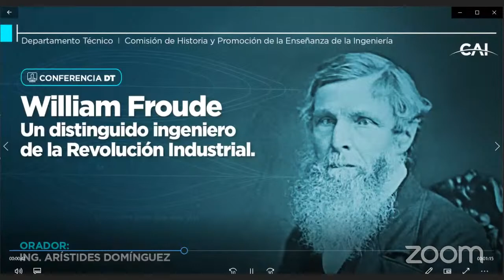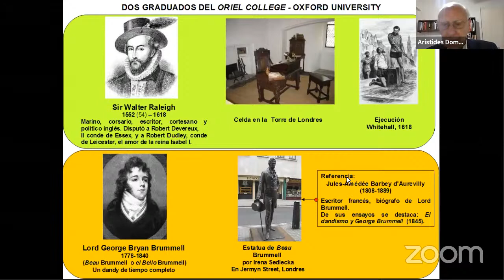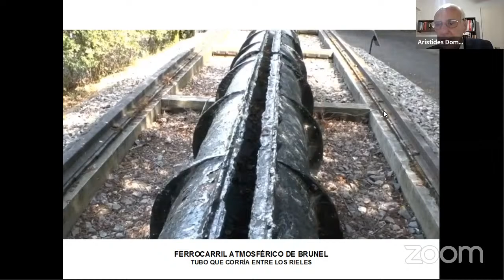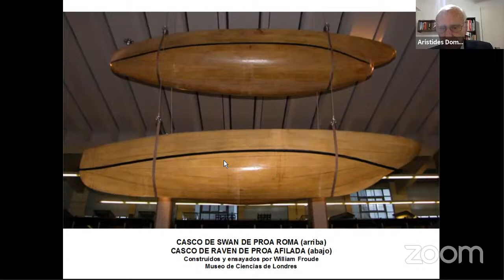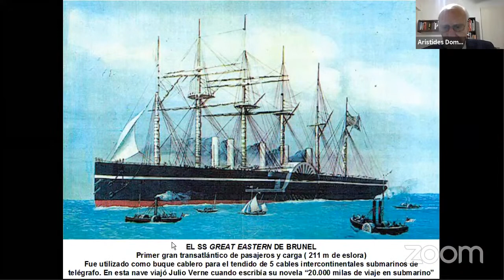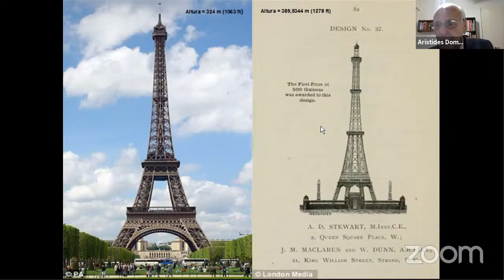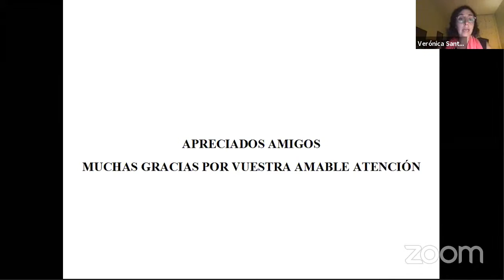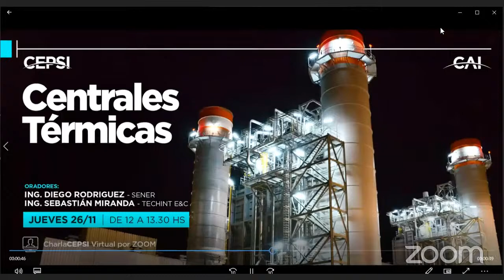Conferencia DT: William Froude, un distinguido ingeniero de la Revolución Industrial.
El Ingeniero Arístides Domínguez brindó una conferencia organizada por la Comisión de Historia y Promoción de la Enseñanza de la Ingeniería, del DT del CAI.
Domínguez, Ingeniero mecánico graduado en la Facultad de Ingeniería de la UBA y Master of Science in Civil Engineering, del Instituto Tecnológico de Massachussets, (USA) y tiene un posgrado en Ingeniería Nuclear en la Facultad de Ingeniería de la UBA. Además es profesor consultor de la Facultad de Ciencias Fisicomatemáticas e Ingeniería de la UCA; profesor de Hidráulica General y actual Director de la Carrera de Ingeniería Civil en la Facultad de Ingeniería del Ejército (Escuela Superior Técnica). También preside la Fundación SAVIO, es académico titular y actual presidente de la sección Enseñanza de la Ingeniería de la Academia Nacional de Ingeniería. Y es autor de varios libros y trabajos sobre temas de ingeniería y de historia de la ingeniería.
Domínguez inició su conferencia virtual con una descripción de lo que fue la Revolución Industrial y los cambios “trascendentales” que provocó en la humanidad, desde los producidos a nivel agrícola, hasta la revolución demográfica y la disminución de la mortalidad infantil sin dejar de lado las transformaciones que se dieron en el transporte con el uso del vapor, y el impulso al comercio interior y exterior como también el desplazamiento masivo de personas, entre otros fenómenos.
“En la Revolución Industrial participaron muchos hombres ingeniosos, uno de ellos fue William Froude, que fue uno de los notables ingenieros de la época victoriana. Graduado con honores en matemáticas y también en química”, describió .
Tras señalar que una de las consecuencias más importantes, que se desarrolló en Inglaterra durante ese período, fue que esa Nación  fue la primera en duplicar el ingreso per capita, detalló la trayectoria de Froude, desde su ingreso a South Eastern Railway tras terminar la universidad y el paso por diversas empresas de ferrocarriles.
Froude fue quien patentó las aletas de goma vulcanizadas para evitar que los ferrocarriles se quedaran varados en sus recorridos y quien se dedicó a la construcción de puentes de arcos de mampostería en cruces oblicuos, que exigen cálculos matemáticos muy precisos de los ángulos de los ladrillos que los conforman. “Los ingleses, como William Froude, fueron maestros en la construcción de arcos de mampostería”, aseveró Domínguez quien mostró imágenes de esos puentes tan característicos que surcan los ríos europeos y cuya belleza se debe, justamente, a la ingeniería.
Luego, Domínguez refirió al rol que este ingeniero tuvo en la industria naval. “Trabajó en la construcción del Great Eastern y quedó fascinado con el proyecto, a tal punto que durante el resto de su vida se desempeñó como arquitecto naval”, indicó. A partir de ese momento se concentró en el estudio de la estabilidad de las naves.
Y la pasión era tal que construyó en su propiedad un canal que le permitió realizar ensayos con tablas planas que, luego, pasaron a escala real. “La experiencia de matemática con la práctica le dio tan buenos resultados que sus métodos aún hoy se siguen utilizando”, enfatizó el ingeniero.
“Su principal aporte fue el parámetro dimensional, conocido hoy como número de Froude,  que permite extender los resultados de los ensayos a modelos a escala en canales hidráulicos a naves de tamaño real”, agregó.
Sus estudios e innovaciones habilitaron a que su hijo, Richard Harrel Froude, junto a Richard Hammersley Heenan, fundaran la compañía Heenan & Froude, que construyó la torre Blackpool, el puente giratorio sobre el río Esk en Whitby, y la fallida gran torre de Londres en Wembley Park que dio lugar, más tarde, al famoso estadio de Wembley.
Arístides Domínguez finalizó su disertación virtual vía Zoom con preguntas de los participantes y dio cierre, así, al ciclo de conferencias organizadas por las distintas comisiones del Departamento Técnico del CAI para el año 2020.